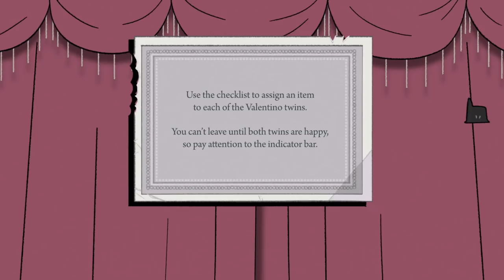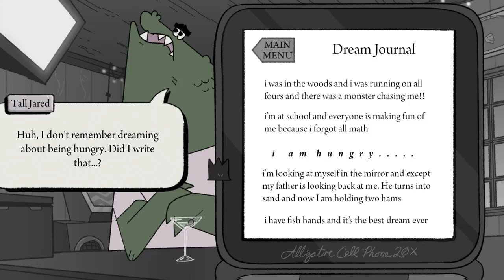Later Alligator - #5 - Family%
We must collect the whole alligator family!